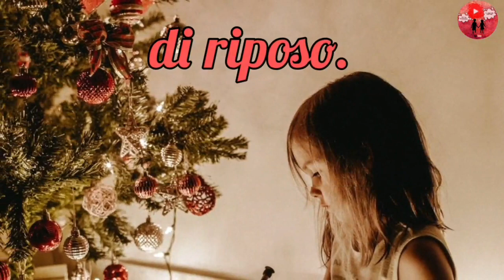Il corpo ha bisogno di riposo. ❣💫 Buonanotte ❣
"Il corpo ha bisogno di riposo. La mente ha bisogno di pace.il cuore ha bisogno di gioie. "

Seguiteci su instagram per avere immagini per il buongiorno e per la buonanotte nuove tutti i giorni (e non solo ;)